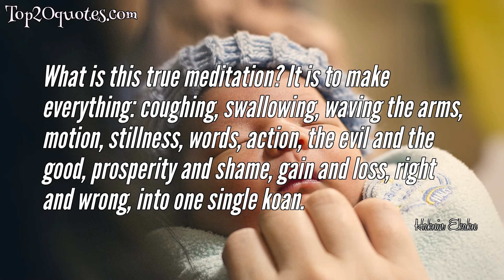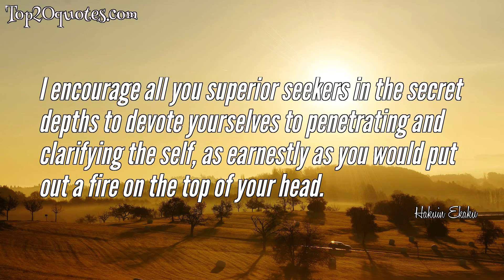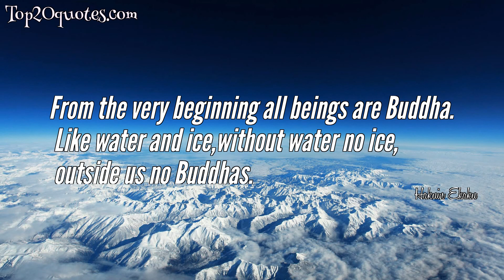❄ Top 10 Quotes of Hakuin Ekaku -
⭐ Should you desire the great tranquility prepare to sweat white beads.
 ⭐ At the bottom of great doubt lies great awakening. If you doubt fully, you will awaken fully.
 ⭐ Underlying great doubt there is great satori, where there is thorough questioning there will be thoroughgoing experience of awakening.
 ⭐ What is this true meditation? It is to make everything: coughing, swallowing, waving the arms, motion, stillness, words, action, the evil and the good, prosperity and shame, gain and loss, right and wrong, into one single koan.
 ⭐ Meditation in action is endlessly more important than meditation in stillness.
 ⭐ If only you could hear
 the sound of snow
 ⭐ I encourage all you superior seekers in the secret depths to devote yourselves to penetrating and clarifying the self, as earnestly as you would put out a fire on the top of your head.
 ⭐ You know the sound of two hands clapping; tell me, what is the sound of one hand?
 ⭐ From the very beginning all beings are Buddha.
 Like water and ice,without water no ice,
 outside us no Buddhas.
 ⭐ Meditation in the midst of activity is a thousand times superior to meditation in stillness.
🖎 Author: Hakuin Ekaku
♛ Career:
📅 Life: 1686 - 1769